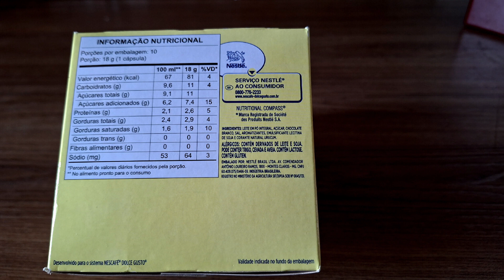GALAK EM CÁPSULAS DA DOLCE GUSTO /NESTLÉ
Hoje vim compartilhar com vocês  as Cápsulas Galak Dolce Gusto

Via Instagram